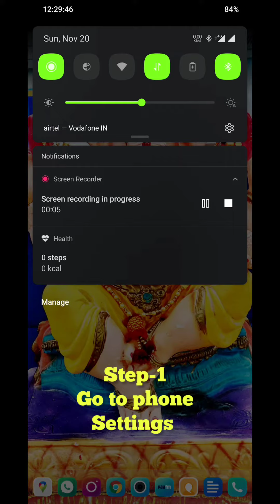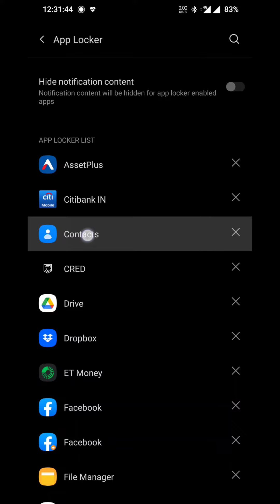Android privacy tips to save data, do it self in minutes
Check Karo kon jasoosi kar raha hai aap ke phone me.😱😱

security
Phone safety
phone application
application locker
phone application lock
Android locker
Android phone safety
phone data safety
data safety
lock app
app locker
data safe
how to safe data
how to lock application
how to lock app
how to check malware
how to stop piracy
how to stop jasoosi
virus
how to check virus
stop data loss
photo safe
phone safety lock
phone recovery
data loss prevention
how to safe phone
how to check application details
stop application right
stop app rights
how to change pin
app locker Android
phone data application safety
phone number safety
privacy break
stop privacy leakage
stop app unknown right
stop privacy break in Android
safe phone photo
Android tips
Android phone tips
safety tips
application Android safety point
Android phone safety features